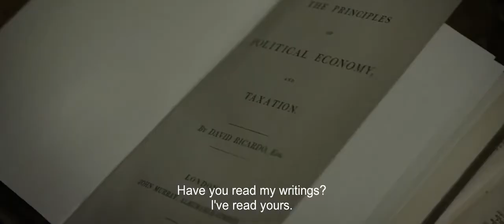The Young Karl Marx Official Trailer (2018) | Raoul Peck Movie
Own the Film Today:
Amazon DVD

Synopsis:
26 year-old Karl Marx embarks with his wife, Jenny, on the road to exile. In 1844 Paris, he meets Friedrich Engels, an industrialist's son, who investigated the sordid birth of the British working-class. Engels, the dandy, provides the last piece of the puzzle to the young Karl Marx's new vision of the world. Together, between censorship and the police's repression, riots and political upheavals, they will lead the labor movement during its development into a modern era.

Director: Raoul Peck